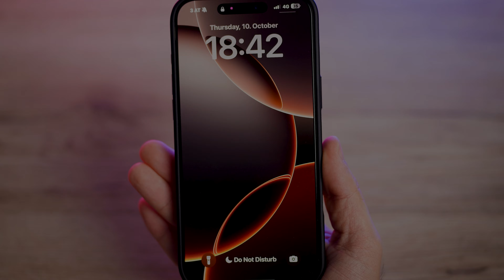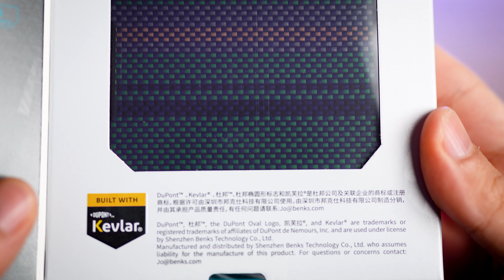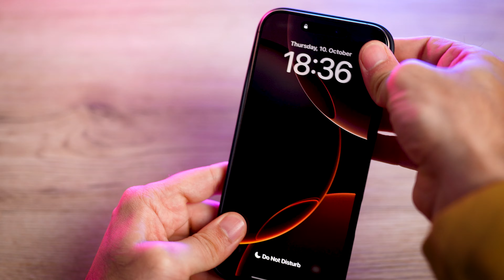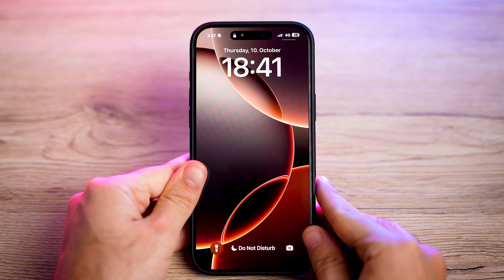Best Case for iPhone 16 Pro Max: Super Luxury Case!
Looking for the best case for iPhone 16 Pro Max? In this video, I’ll be unboxing one of the most luxurious and protective cases for your Apple iPhone 16 Pro Max, including MagSafe-compatible case that combine style and functionality.

I’ll unbox and test premium brand like the Benks iPhone 16 Pro Max Aurora ArmorPro, showing you why they stand out as some of the best iPhone 16 Pro Max cases on the market. Whether you’re searching for a sleek, durable iPhone 16 Pro Max case or want to know which case offers the best protection, this video will help you find the perfect fit for your device.

Information about this case:

Name: Aurora ArmorPro Case built with Kevlar®

Information about this MagClap Phone Grip & Stand:

Name: MagClap Phone Grip & Stand

Chapters:
00:00 Intro
00:22 Case
02:43 MagClap Phone Grip & Stand
04:51 Outro